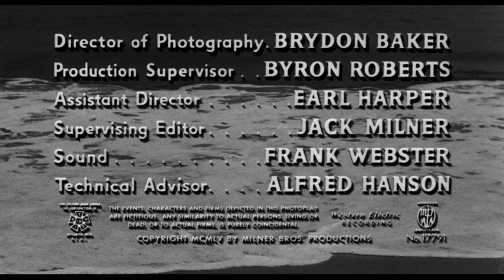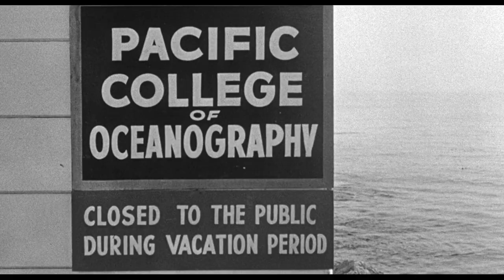The Phantom from 10,000 Leagues 1955 | Full Movie | Horror | Sci-Fi | 1080p HD Blu-ray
An unusual radioactive rock on the sea bottom mutates the ocean life into a horrible monster. When charred, radioactive bodies begin to drift ashore a scientist and government agent investigate the phenomenon, and it's connection to a local marine biology professor.